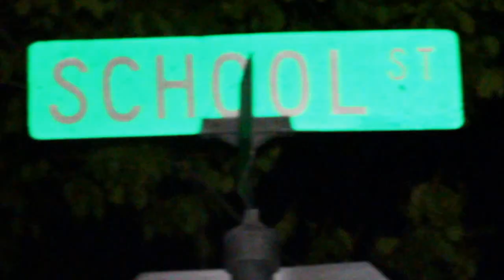$MONEY$ GAHLO FROM DA LO FEAT.GOUDA EL GUAPO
THE SINGLE TO THE MOVIE MONEY COMING SOON